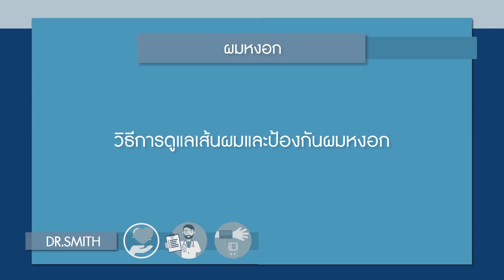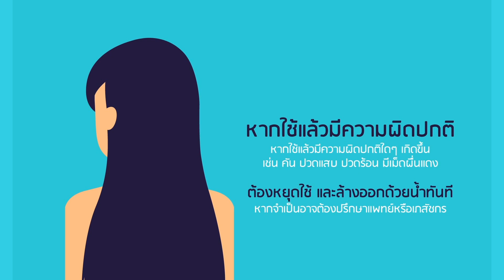[13/09/61] Dr.Smith ไอซ์ อธิชนัน ผมหงอก 4/5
ร่วมเดินทางไปกับนักแสดงสาวหน้าสวย 'ไอซ์ - อธิชนัน ศรีเสวก' ที่จะมาปรึกษาและไขข้อข้องใจเกี่ยวกับปัญหาผมหงอก มาทราบถึงสาเหตุ วิธีการสังเกต รวมทั้งวิธีดูแลสุขภาพของเส้นผมจากแพทย์ผู้เชี่ยวชาญ